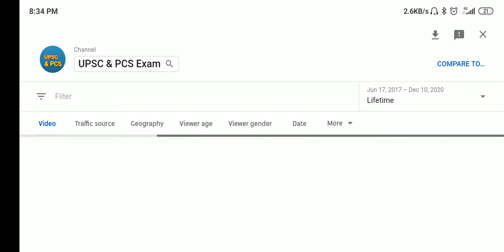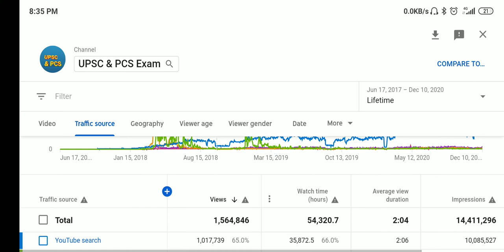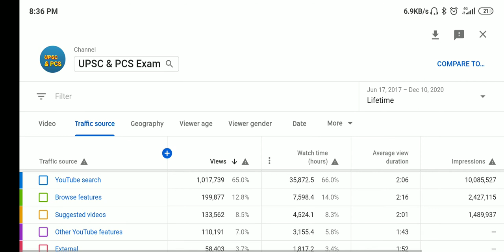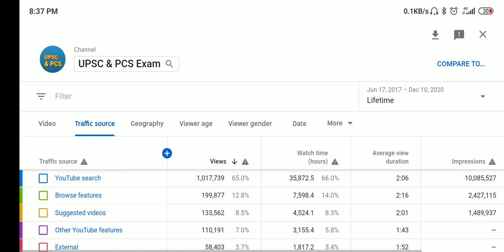मेरे YouTube channel पे Views कहा कहा से आता है 2020 analysis | My all traffic source